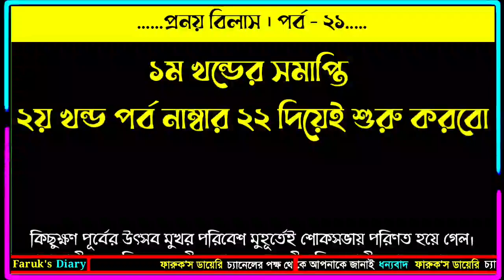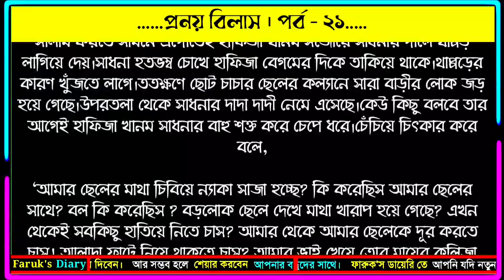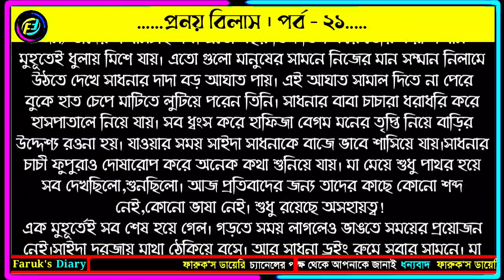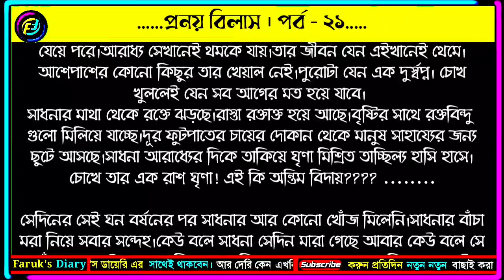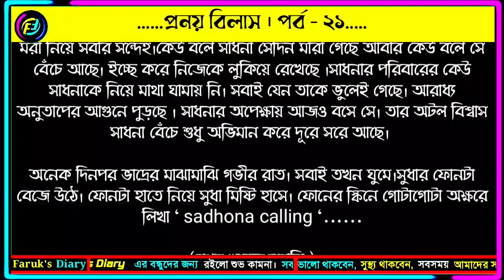প্রনয় বিলাস | পর্ব - ২১ | উর্মি প্রেমা | ভালোবাসার রোমান্টিক গল্প | valobasar golpo | Faruk's Diary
গল্পের নামঃ প্রনয় বিলাস
পর্ব - ২১
লেখিকাঃ উর্মি প্রেমা
ভয়েসঃ মৌটুসী

ভালোবাসার গল্প
রোমান্টিক গল্প
প্রেমের গল্প
বেদনার গল্প
Valobasar golpo
Romantic love story
premer golpo
Faruk Media
faruksdiary
faruks dairy
golpo
ভালোবাসার গল্প,
Valobasar golpo,
 love story,

💞. Valobasar golpo. 💞
💞. Premer golpo. 💞
💞. Koster golpo. 💞
💞. Jeboner golpo. 💞
💞. Prem Nibedon. 💞

❤ Thanks For Stay With Faruk's Diary. ❤